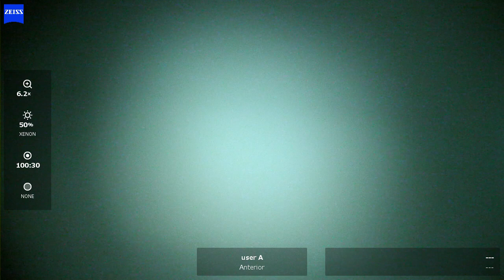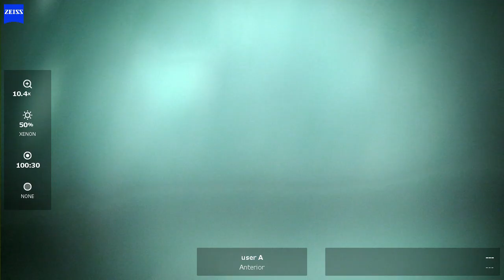OS 2023 11 16 145105 phaco + ELT